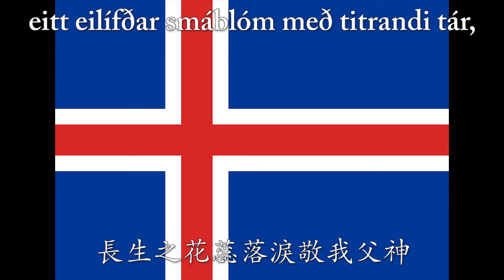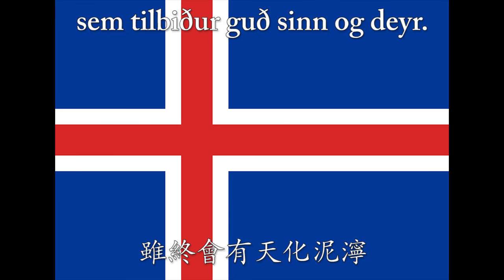清唱冰島國歌粵語版（原創歌詞）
Icelandic anthem with Cantonese lyrics

向冰島球員致敬